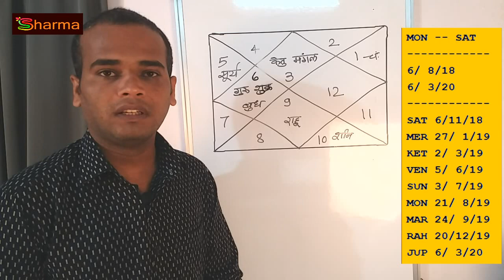nick jonas marriage astrology | prem vivah yog in kundli | Love Marriage Yog | Rajyog in kundli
Rahul Gandhi ki kundali me ese yog

"Namskar" mitro hamare youtube channel Sharma Astrology me ham aapka hardik abhinandan karte he
Ham aapke liye niymit rup se video banate he jisme aapko jyotish ke rajyog or muhurat ki jankari dene ka prayas karte he.